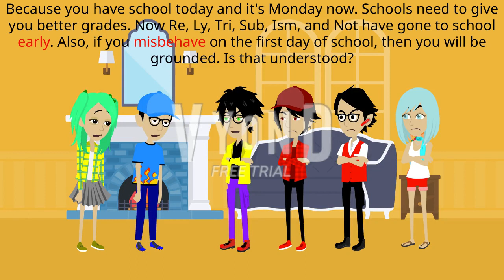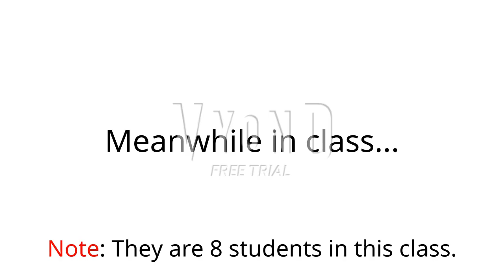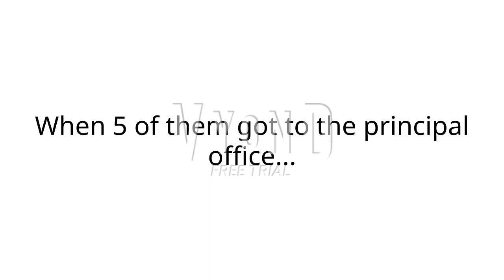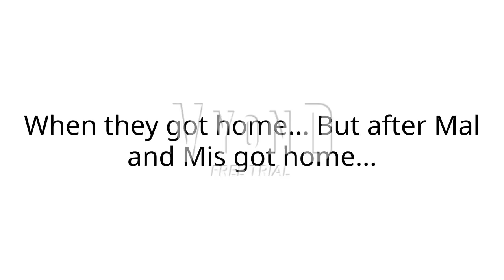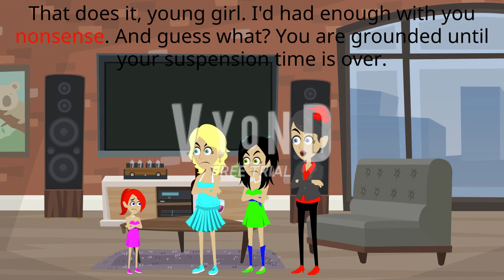Mal and Mis Misbehaves On The First Day Of School / Grounded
I need to go to school because they are no school holidays and I need to get some good grades. But anyways, I hope you enjoyed my video!

Credits:
WindowsPrincess Precurefan9000 for Paulina MoreBucks and Brittney MoreBucks

Note: I do not copy someone's ideas and videos.